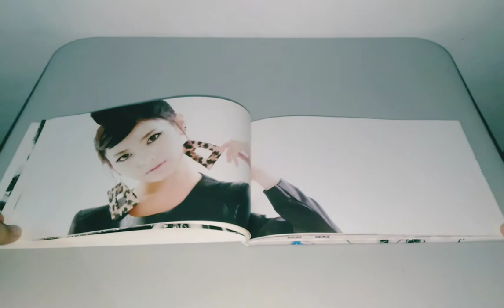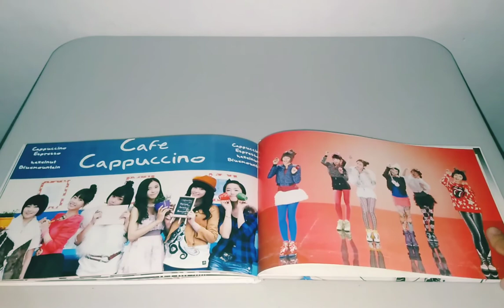UNBOXING T-ara's Absolute First Album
This video shows the photobook and CD of T-ara's Absolute First Album.